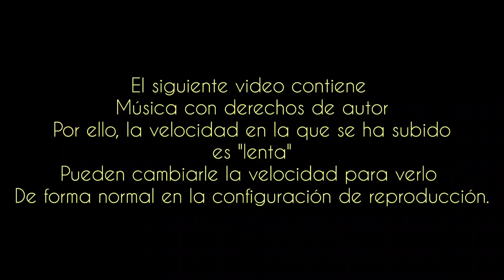La Cristy dejó impresionado a muchos con sus pasitos de baile 💃🎶 | Rocío Hernández